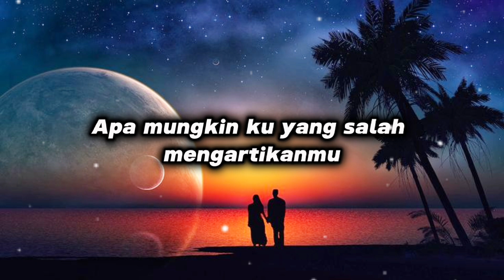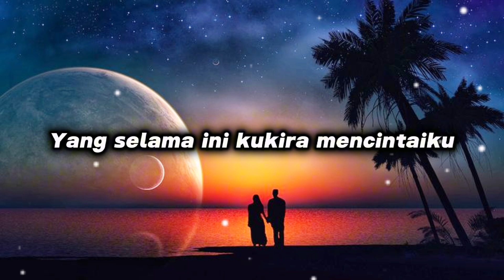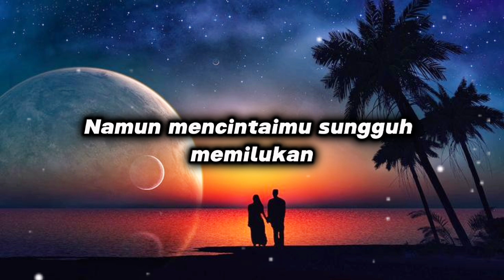Mungkin Aku Yang Salah - Souqy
(Mungkin Aku Yang Salah By SouQy)

Mungkin ini sudah jalan takdirku
Mencintai tanpa dicintai kembali
Apa mungkin ku yang salah Meng-artikanmu
Yang slama ini kukira mencintaiku

Andai kau tahu betapa ku menyayangimu
Betapa aku rindu
Harus berapa lama aku bertahan
Bukan aku lelah mencintaimu
Bukan aku tak sabar menunggumu
Namun mencintaimu sungguh memilukan

Andai kau tahu betapa aku menyayangimu
Betapa aku rinduimu